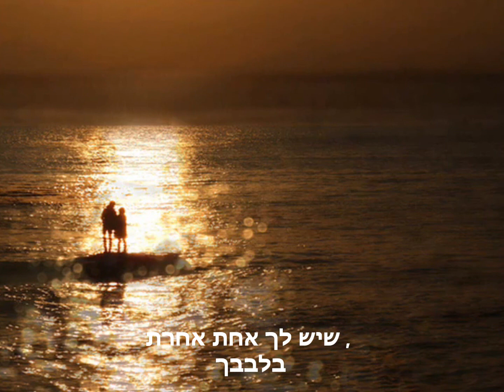Rita Zakaleroi les na ni to xero λες να μη το ξέρω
λες να μη το ξέρω  אמרת שאני לא יודעת